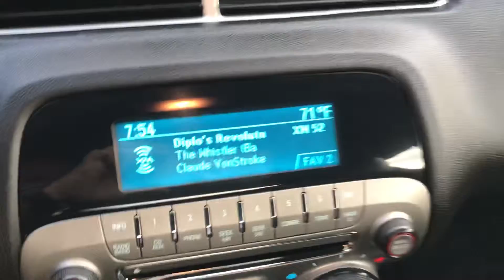2011 Chevrolet Camaro SS For Sale